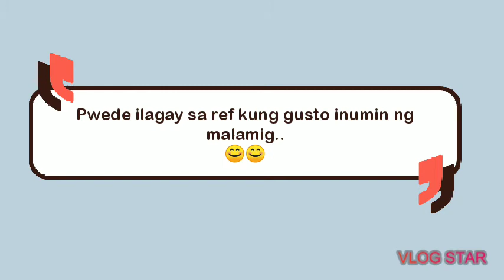Lemon Ginger Tea for Immune Booster & Detox water/Tagalog